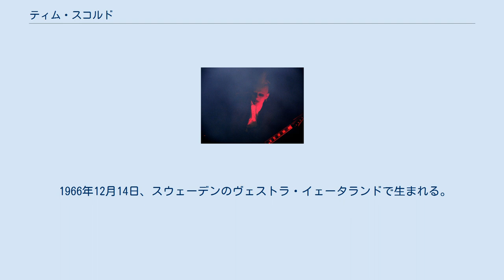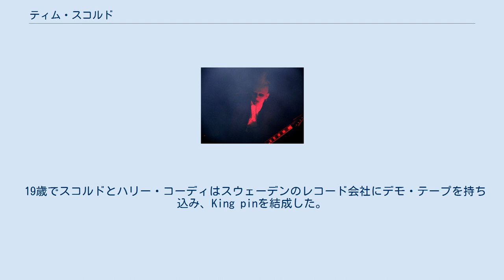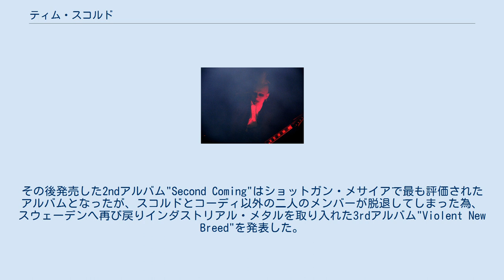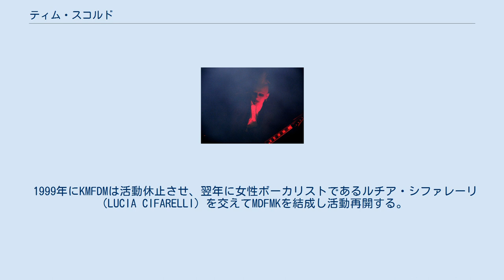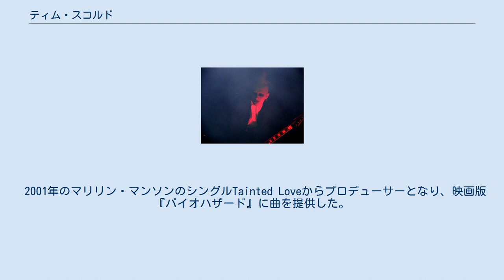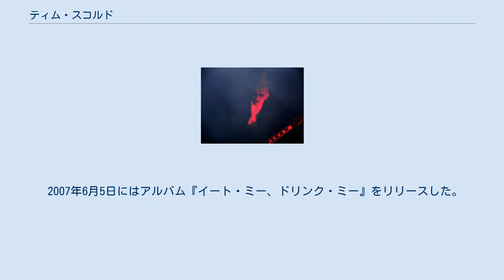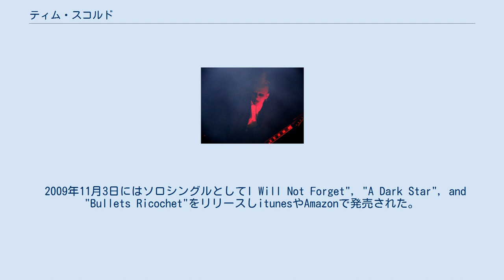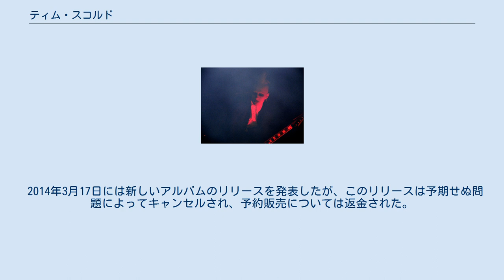ティム・スコルド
マリリン・マンソンのメンバー
ティム・スコルド（Tim Sköld、1966年12月14日 - ）は、スウェーデンのミュージシャン、プロデューサー、ギタリスト、ベーシスト。
 スウェーデンのロックバンドであるショットガン・メサイアの元メンバー、アメリカのロックバンドであるマリリン・マンソンの元プロデューサー及び元メンバー、ドイツのインダストリアル・バンドKMFDMの元メンバーである。
 1966年12月14日、スウェーデンのヴェストラ・イェータランドで生まれる。
家族はセミプロのドラマーであった父、母、姉のリンダ。
11歳で同級生と共にバンドを結成。
ベースギターを借りキッスやデヴィッド・ボウイなどをカバーし学校で披露していた。
 大晦日のパーティにて、後にショットガン・メサイアを一緒に結成したギタリストハリー・コーディ（Harry K. Cody）に出会う。
当時から彼らの夢は「アメリカのロックスターになること」であった。
17歳で寄宿学校に入学しプロセス工学を勉強、2年後にはアパートを借り軍事機器の製造工場で仕事をしていた。
半年後軍に徴兵されるが、他の兵が就寝した後ベース・ギターをシャワー室に持ち込み隠れて練習をしていた。
そして週末にはハリー・コーディとリハーサルを重ねていた。
 19歳でスコルドとハリー・コーディはスウェーデンのレコード会社にデモ・テープを持ち込み、King pinを結成した。
King Pin当時の芸名はTIM TIM（ティム・ティム）。
 King Pinを結成後スコルドはメンバーと共に渡米したが、サンフランシスコに拠点を置くバンドがKing pinと同じバンド名を持っていた為、King pinからショットガン・メサイアへとバンド名を変更。
"Welcome To Bop City"をリミックスし、スウェーデン国外向けのアルバムとして発売した。
 しかしボーカルを務めていたジニー・J・サンが発売後脱退。
スコルドはコーディの提案を受け本名であるティム・スコルドへと名前を変え、ボーカルに転身し、ベーシストにはボビー・ラインコンを迎え入れた。
その後発売した2ndアルバム"Second Coming"はショットガン・メサイアで最も評価されたアルバムとなったが、スコルドとコーディ以外の二人のメンバーが脱退してしまった為、スウェーデンへ再び戻りインダストリアル・メタルを取り入れた3rdアルバム"Violent New Breed"を発表した。
 しかしながら評価は分かれセールスは思わしくなく、スコルドとコーディはショットガン・メサイアを解散した。
 ショットガン・メサイアの解散後、スコルドは自身のソロ・プロジェクト「Sköld」を立ち上げた。
ショットガン・メサイア時代はコーディが主に作曲を手がけていたが、このプロジェクトではスコルド自身が作詞・作曲・全ての楽器の演奏を行い、カナダのプロデューサー・ミックスエンジニアであるスコット・ハンフリーと共同で1stアルバム"Skold"を発売した。
このアルバムの幾つかの曲はUniversal Soldier: The ReturnやDisturbing Behaviorという映画、Twisted Metal 4というゲームで使用された。
 2002年頃にはセルフタイトルアルバムの製作に取り掛かるが、デモ音源やアートワークなどがツアーバスから盗まれインターネット上に流出してしまい、発売を断念した。
 ソロ活動の後、ドイツのインダストリアルバンドであるKMFDMの97年のアルバム『SYMBOLS』に自身の曲をリミックスして提供し参加、1999年のアルバム『ADIOS』にて正式メンバーとなる。
KMFDMの創始者でもあるサシャ・コニエツコとの共同ボーカル、共同作詞、ベーシスト、プログラミングなどをこなした。
 1999年にKMFDMは活動休止させ、翌年に女性ボーカリストであるルチア・シファレーリ（LUCIA CIFARELLI）を交えてMDFMKを結成し活動再開する。
ユーロポップやトランス、エレクトロニカなどを取り入れた未来的なサウンドで作り上げたアルバム『MDFMK』ではスコルド自身を含むメンバー3人全員がボーカルを担当した。
2002年には3人はMDFMKの名前をKMFDMに戻し、レイモンド・ワッツと共にアルバム『Attak』をリリースしたが、スコルドはKMFDMから離れ...